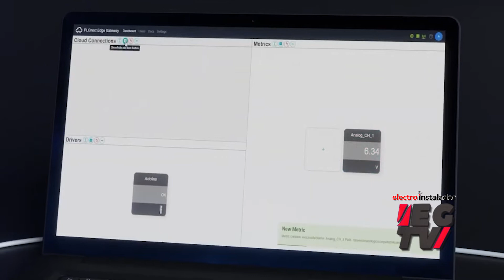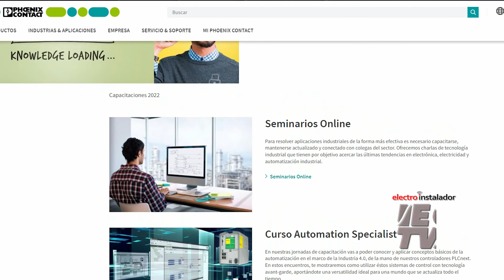La importancia de los Controladores Lógicos Programables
Electro Gremio TV entrevistó al ingeniero Agustín Solana, de Phoenix Contact. Hablamos sobre PLCs y su uso en la industria.